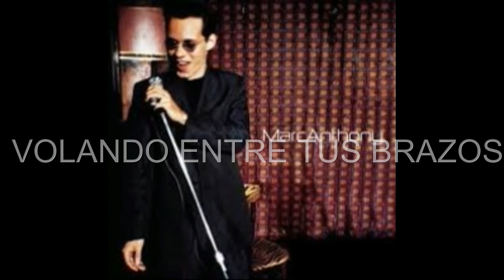MARC ANTHONY VOLANDO ENTRE TUS BRAZOS VERSION EN VIVO